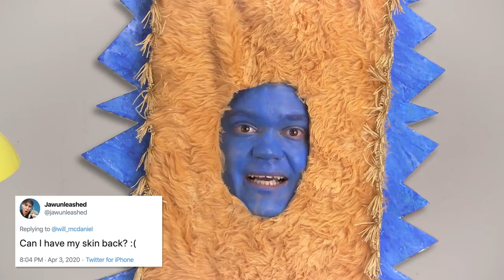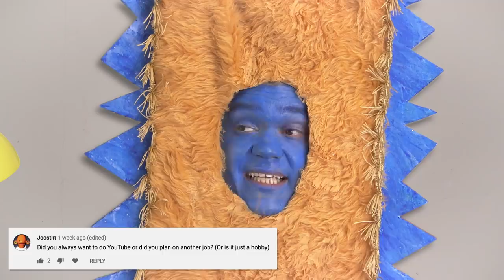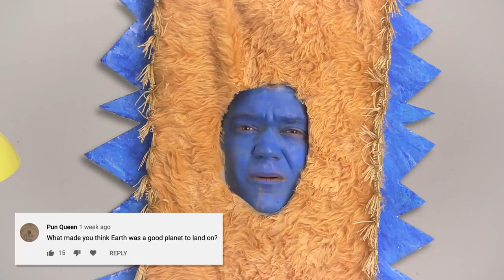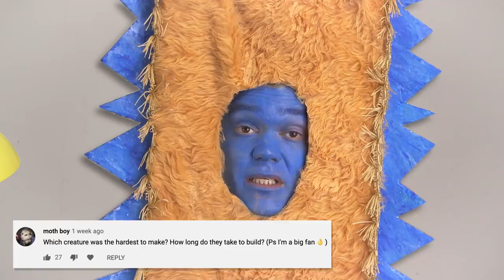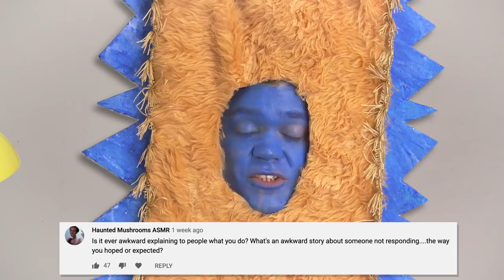Q(uarantine) & A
My first Q & A answering all of your juicy questions.

Mic- Videomic pro

"Night in Venice" & "Welcome to HorrorLand"